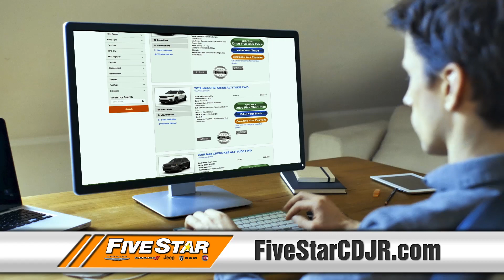Meerkat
Unless otherwise provided all offers are valid until current month end. Ads will be updated with new offers as soon as possible after the first of the new month. Please see dealer for current offers and incentives.